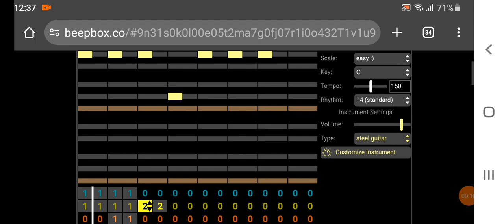Numberdiys 77, 78, 79, Band Sounds (Link in The Comments)